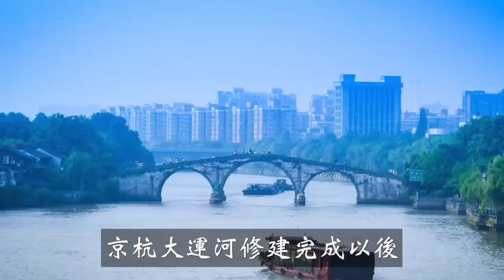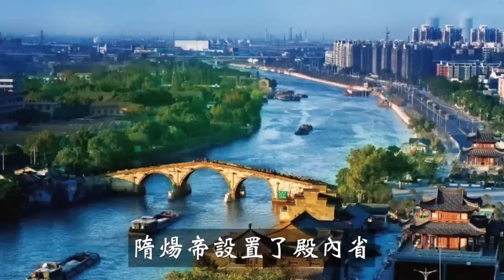一口氣看完隋朝的歷史：雖然只存世37年，卻產生了兩位千古一帝